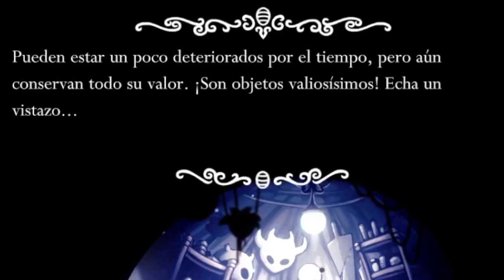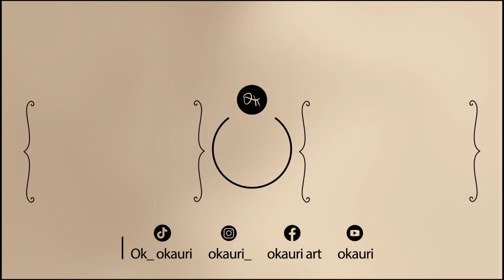Volando o cayendo con estilo ? │ Hollow Knight cap 13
Hola, aquí okauri reportándose con un nuevo gameplay de hollow knight espero que les guste, en este video, encontramos al corazón de cristal el cual nos ayudara a volar ¡¡¡, de antemano agradecería mucho que lo compartan, su like y suscripción.